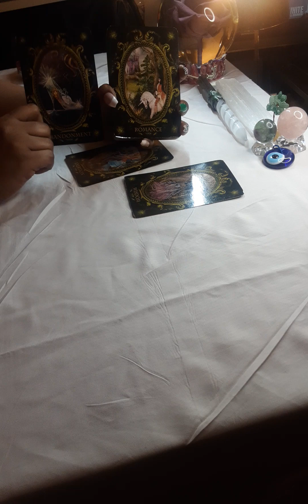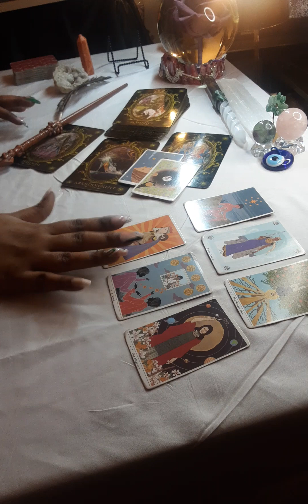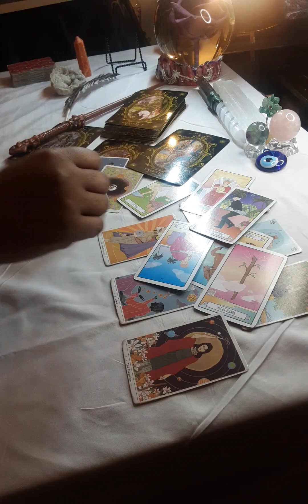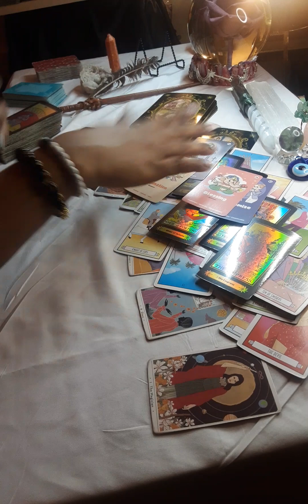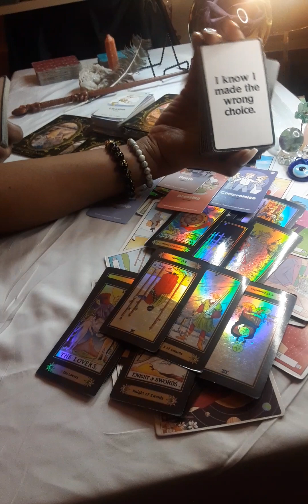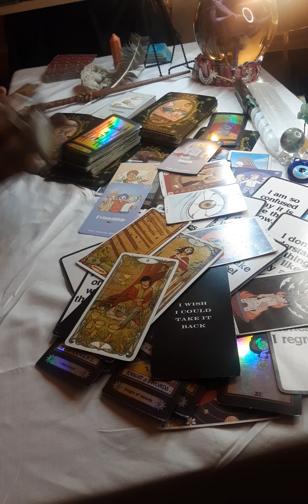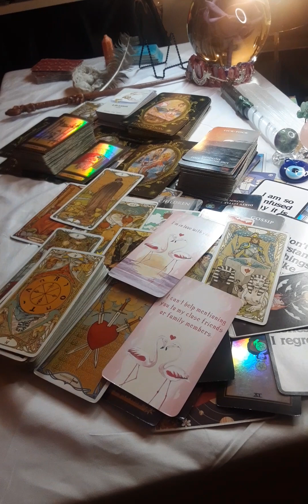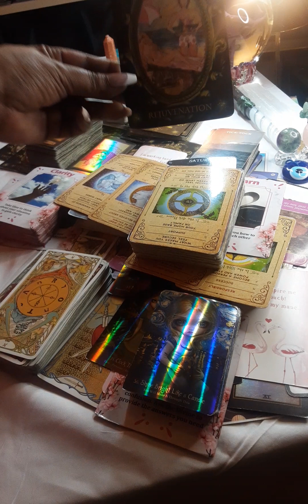DM📬I DIDN'T CUT ✂️YOU OFF, I FELL BACK, HERE'S WHY🛑💟